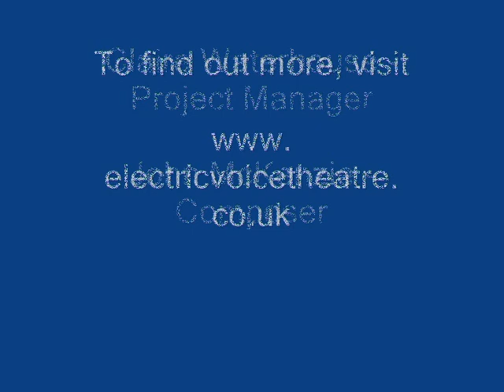Harmony Squared in Brockwell Park